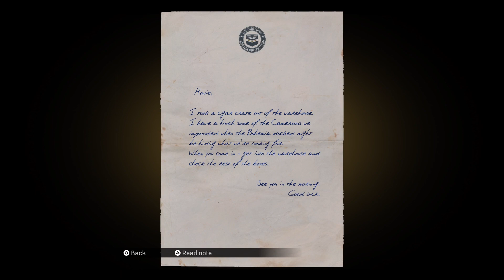More Stealth | Mafia: Definitive Edition Part 13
Yay more stealth he said sarcastically. Though this one isn't as bad.